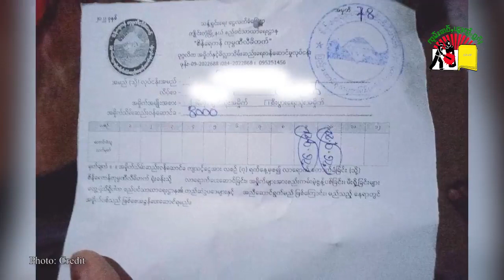ၾၢႆႇလိူမ်ႈလႆႇ ဝဵင်းၵဵင်းတုင် ၵဵပ်းၶွၼ်ႇၵႃႈယုၵ်းယၢၵ်းၽိူမ့်ၶိုၼ်ႈ ၵူၼ်းမိူင်းထူပ်းလွင်ႈယၢပ်ႇ